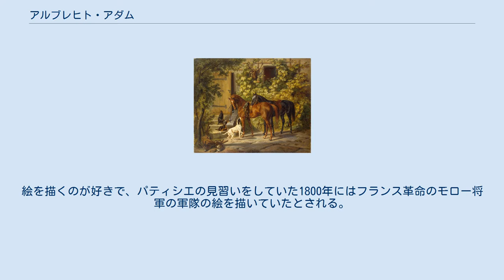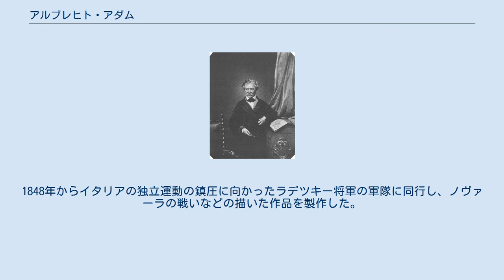アルブレヒト・アダム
アルブレヒト・アダム（Albrecht Adam、1786年4月16日 - 1862年8月28日）はドイツの画家である。
ナポレオン戦争の戦争画などを描いたことで知られる。
 バイエルンのネルトリンゲンにパティシエの息子に生まれた。
絵を描くのが好きで、パティシエの見習いをしていた1800年にはフランス革命のモロー将軍の軍隊の絵を描いていたとされる。
パティシエの修行で1803年にニュルンベルクに移り、そこの美術学校に入学した。
アウクスブルクの歴史画家ルゲンダス(Johann Lorenz Rugendas)の影響を受けて戦争画を描いた。
1809年に従軍画家として、フランスとバイエルン公国の軍のウィーン攻略作戦に参加した。
ナポレオンの養子でヴェネツィア公であったウジェーヌ・ド・ボアルネに気に入られ宮廷画家として招かれた。
その後もフランスの同盟軍のために働いて、ウジェーヌ・ド・ボアルネがイタリア副王を放棄した後、1815年にミュンヘンに戻った。
 1827年から1833年の間に、120枚にもなる版画を製作、出版し、ミュンヘンの王宮にモスクワの戦いを描いた作品を製作した。
1848年からイタリアの独立運動の鎮圧に向かったラデツキー将軍の軍隊に同行し、ノヴァーラの戦いなどの描いた作品を製作した。
 ミュンヘンで亡くなった。
 4人の息子、ベンノ・アダム(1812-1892)、フランツ・アダム(Franz Adam:1815–1886)、オイゲン・アダム(Eugen Adam:1817–1880)、ユリウス・アダム(Julius I Adam:1821–1874)も画家になった。
 ノヴァーラの戦い(1858) ミンチョ川の戦いのベレガルデ将軍(Heinrich von Bellegarde)と幕僚 (1815) テメシュヴァールの戦い(1855)